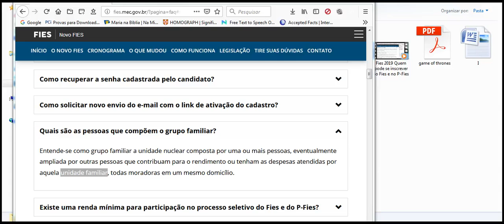Fies 2019 unidade familiar